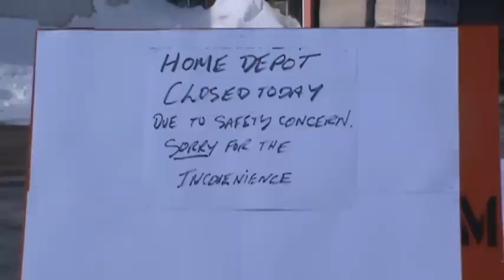Home Depot Evacuated due to SNOW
The Home Depot outlet on Mapleton road is closed today, after it was evacuated last night just after 6 P.M. Moncton Fire and Codiac R.C.M.P. assisted with the evacuation for concerns about the weight of the snow on its roof.  A building inspector was called to inspect the structure. Nobody was injured.